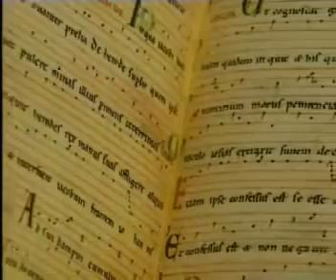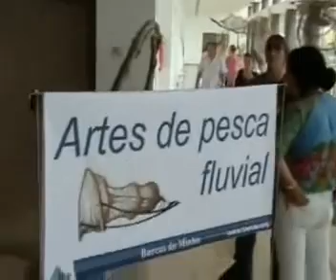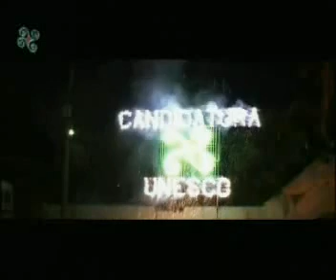Cultura comum GALAICA ( Entre Galiza e o norte de Portugal)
O património material representa a fonte vital dumha identidade profundamente enraizada na História e comprende "o conjunto de formas da cultura tradicional e popular ou folclórica, quer dizer, as obras colectivas que emanam dumha cultura e se baseiam na tradiçom. Estas tradiçons transmitem-se oralmente ou mediante gestos e modificam-se com o passo do tempo através dum processo de recreaçom colectiva. Incluem-se nelas as tradiçons orais, os costumens, as línguas, a música, as danças, os rituais, as festas, a medicina tradicional e a farmacêutica, as artes culinárias e tuda-las habilidades especiais relacionadas com os aspectos materiais da cultura, tais como as ferramentas e o habitat."
A índole efémera deste património intangível torna-o vulnerável. A salvaguarda deste património deve partir da iniciativa individual e reciber o apoio das associaçons, especialistas e instituiçons.